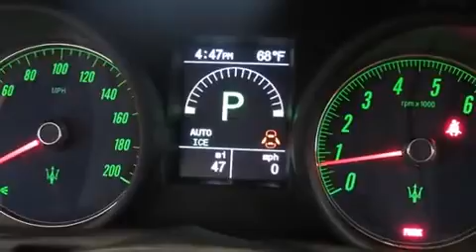2015 Maserati GranTurismo in Mill Valley, CA 94941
Maserati of Marin
595 Redwood Highway

Discerning drivers will appreciate the 2015 Maserati GranTurismo. This 2 door, 4 passenger coupe will allow you to take command of the road with confidence! Under the hood you'll find an 8 cylinder engine with more than 400 horsepower, and load leveling rear suspension maintains a comfortable ride. Well tuned suspension and stability control deliver a spirited, yet composed, ride and drive Top features include rain sensing wipers, front and rear reading lights, automatic dimming door mirrors, power door mirrors, remote keyless entry, cruise control, an overhead console, and 1-touch window functionality. Features such as automatic climate control and leather upholstery prove that economical transportation does not need to be sparsely equipped. With high intensity discharge headlights illuminating your path, you'll always appreciate maximum visibility. Enjoy your favorite music via the stereo system, which includes a CD player with MP3 capability, steering wheel mounted audio controls, A 30 gigabyte hard drive, and 11 speakers, providing excellent sound throughout the cabin. Passengers are protected by various safety and security features, including: dual front impact airbags, front SIDE impact airbags, traction control, ignition disabling, and 4 wheel disc brakes with ABS. Brake assist technology provides extra pressure when applying the brakes. We pride ourselves in consistently exceeding our customer's expectations. Please don't hesitate to give us a call.